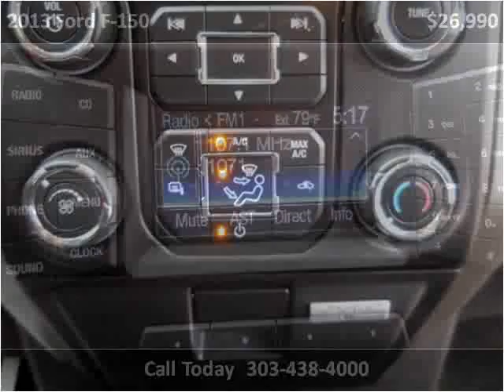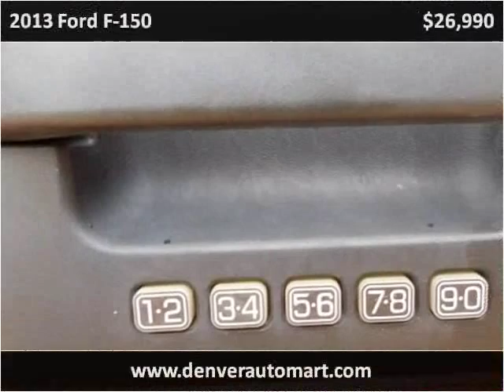2013 Ford F-150 Used Cars Aurora Colorado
This 2013 Ford F-150 is available from Auto Mart USA.